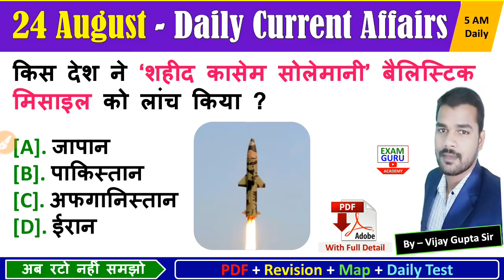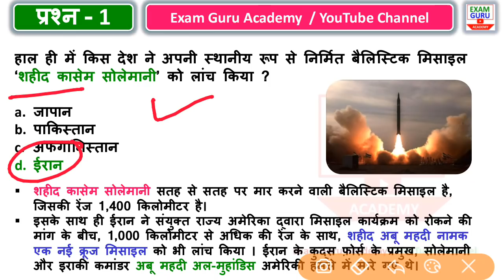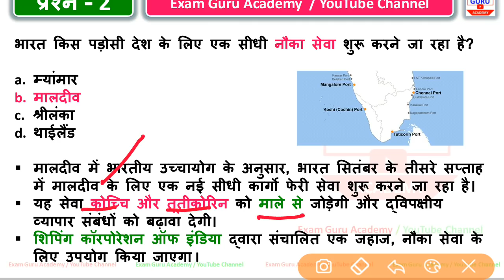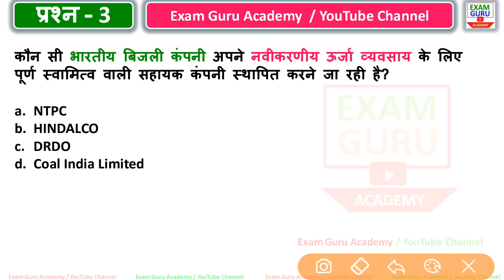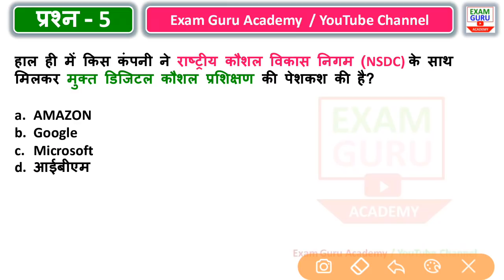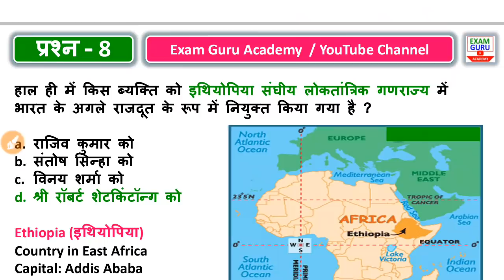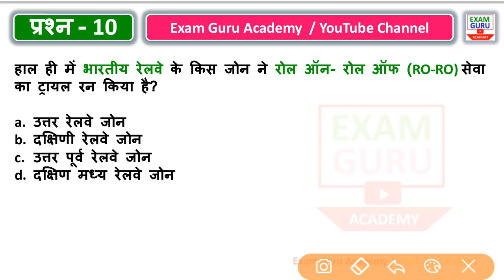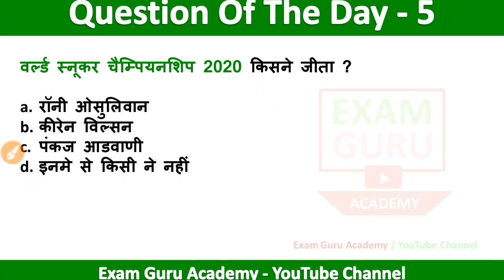24 August Current Affairs | Current Affairs PDF & Test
PDF

👆Click here👆